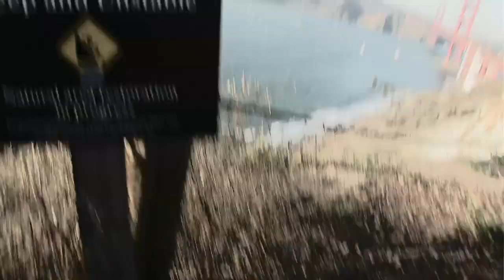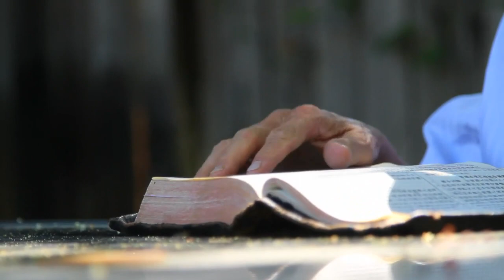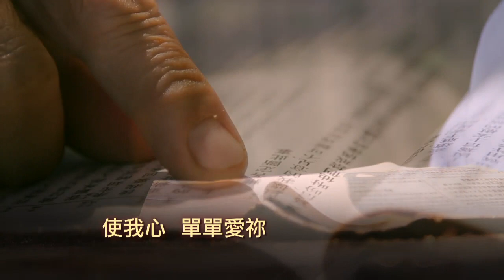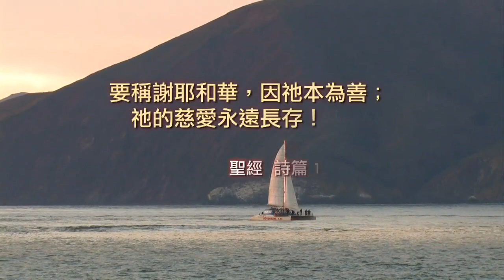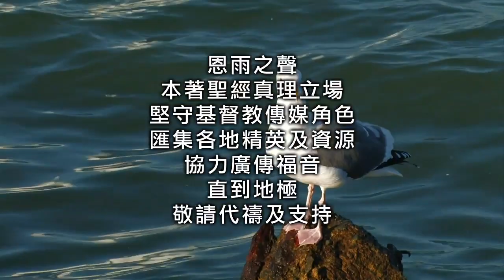電視節目 TV1198 我不配 Unworthy Am I (HD粵語/English Subtitle) (三藩市系列)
柳經奎是香港調景嶺長大的頑皮小子，1968年他到美國舊金山幫忙父親的餐館生意。婚後，與太太一起在核桃溪開了家中餐館，生意興隆，賓客盈門。然而在餐廳客人的慫恿下，柳經奎開始接觸毒品，從此一發不可收拾，直至餐館，事業，家庭，健康都毀於一旦。誰能救這個走投無路的人呢？

Born and raised in Hong Kong, Kim Lou was quite naughty in his childhood.  He immigrated to the US in 1968 and worked for his father in his restaurant. Later on, the couple opened their own restaurant and the business was doing extremely well. Yet, enticed by a customer, Kim began to contact drug which rolling him out to a series of problems. He lost his restaurant,  jeopardized his health and family.  He actually came to a dead end. Could there be a way out?